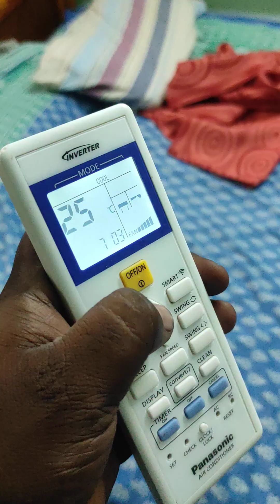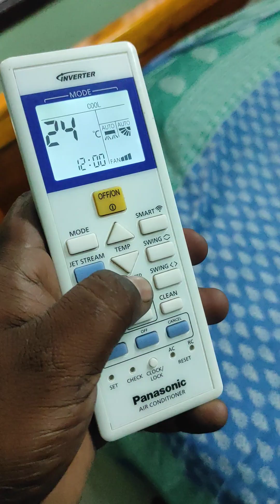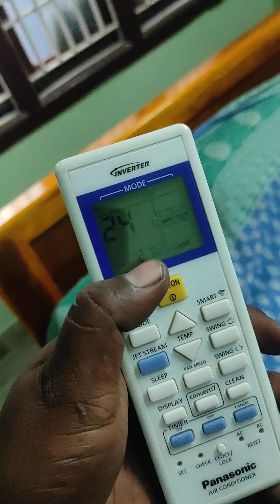Panasonic smart AC Remote demo#panasonic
Panasonic smart AC Remote demo